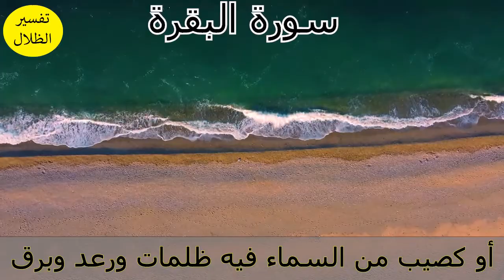من أمتع التفاسير (تفسير الظلال) سورة البقرة (6-19)